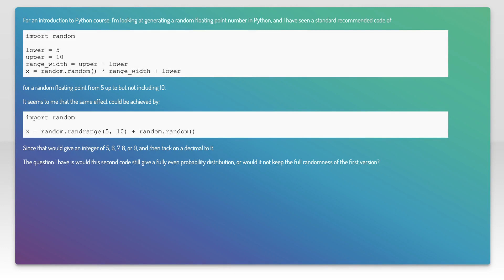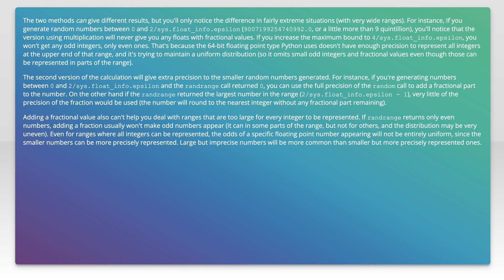Does this truely generate a random foating point number? (Python)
python: Does this truely generate a random foating point number? (Python)

Related to: python, random